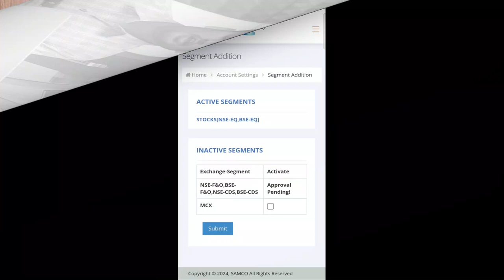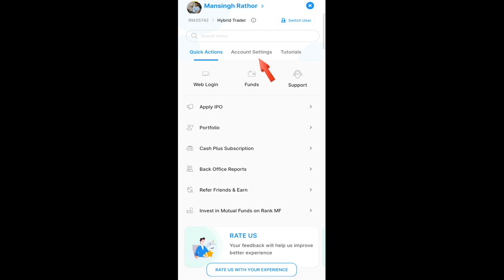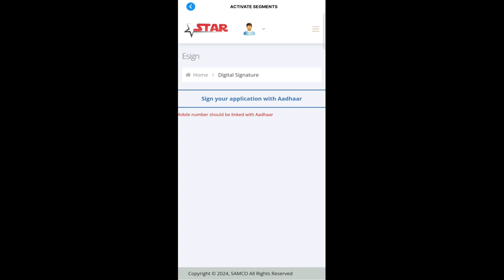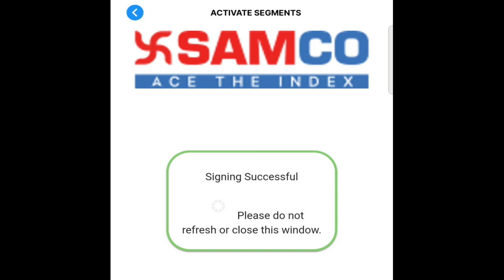How to Activate Futures and Options Segments in Samco App ? Samco में F&O Activate कैसे करें ?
(Charges - Account Opening 0 , AMC 400 P/A , Delivery /Intraday /F&O - 20)